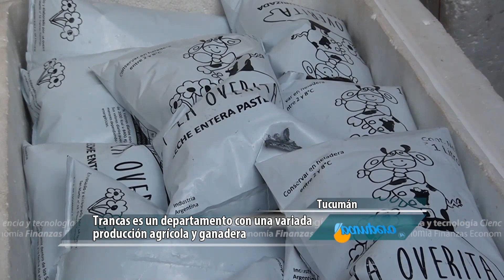Producción agroganadera sin trancas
El intendente de Trancas, en la provincia de Tucumán, Roberto Moreno destaca la producción agrícola y ganadera de la zona y el trabajo junto al Senasa.